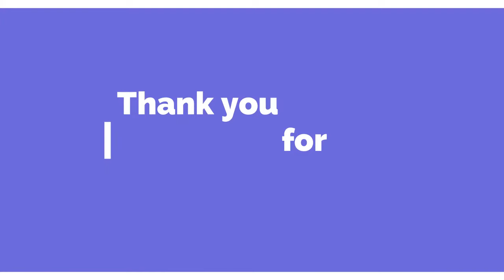Ee Roopave - Seetha Ramu - ಸೀತ ರಾಮು - Kannada Video Songs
Directed by - V. Somashekhar
Written by - M. D. Sundar
Produced by - A. L. Abbaiah Naidu
Starring - Shankar Nag,Manjula,Thoogudeepa Srinivas
Cinematography - P. Devaraj
Edited by - P. Bhakthavathsalam